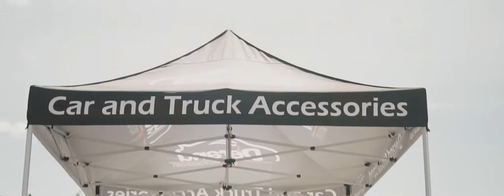GoldLabel East Ottawa Show & Shine | Recap | Mount Media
More features, and event after movies are on there way!